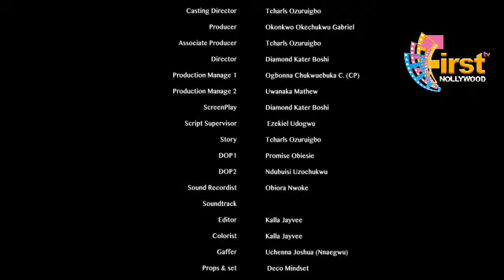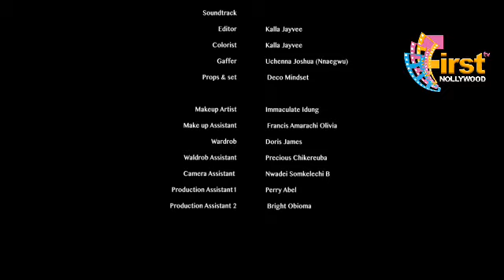THE PROMISE-TOOSWEET ANNAN, SHIRLY IGWE, KAMSI AMMONIA trendingvideo movie nollywoodmovies #2024